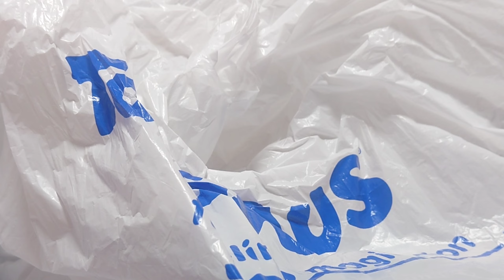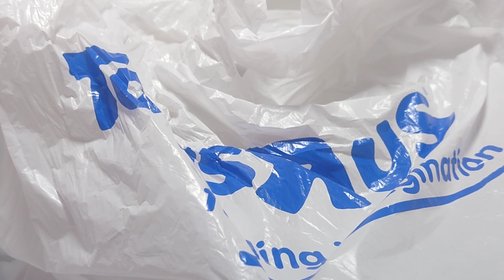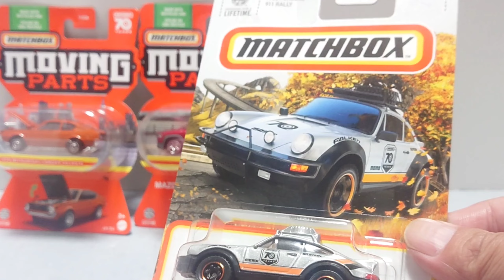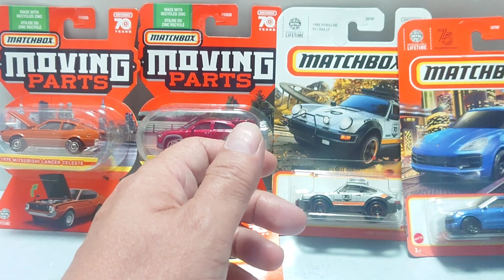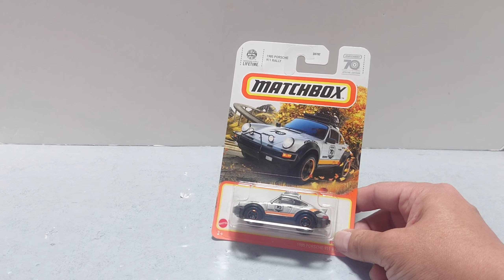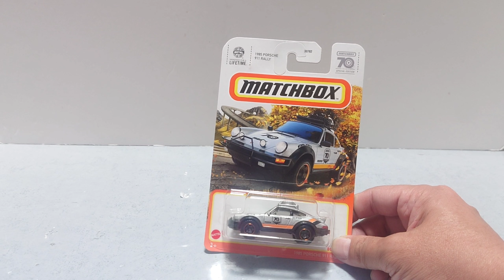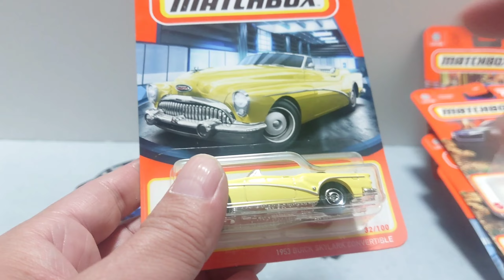買えないー走るー揃わないー走る マッチボックス ベーシックカー発売日は、どうかなー